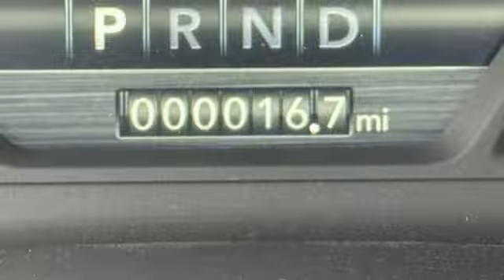New 2024 RAM 3500 Conroe Houston, TX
Year: 2024
Make: RAM
Model: 3500
Trim: Big Horn
Engine: I6
Transmission: 6-Speed Automatic
Color: Granite Crystal Metallic Clearcoat
Interior: Mjx9
Stock #: RG393967
VIN: 3C63RRHL5RG393967

Welcome to DeMontrond® Chrysler Dodge Jeep RAM in Conroe. We pride ourselves on making each and every guest feel welcomed and appreciated when they enter our dealership. From sales to service to parts to our collision center, we want your experience at Demontrond to meet 110% of your expectations. Anything less is unacceptable.

DEMONTROND AUTO COUNTRY IN CONROE, TEXAS. HOME OF WARRANTY FOREVER. FAMILY OWNED AND OPERATED SINCE 1953.

We look forward to your visit!